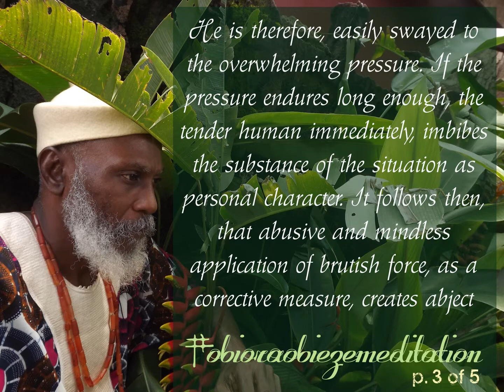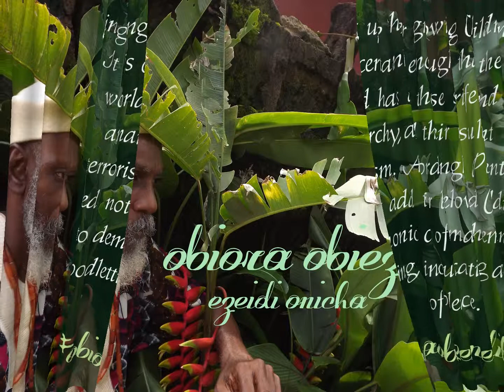obioraobiezemeditation.62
VIOLENT GROOMING CREATES CULTURE OF VICIOUSNESS IN THE TENDER HUMAN
          The tender mind of the young human, growing out of Childhood is impressionable thus, incapable of weighing the full goodness, of all situations that confront him.  He is therefore, easily swayed to the overwhelming pressure.  If the pressure endures long enough, the tender human immediately, imbibes the substance of the situation as personal character.

          It follows then, that abusive and mindless application of brutish force, as a corrective measure, creates abject impact.  In such situation where the young human is not isolated from the environment of hostilities, or the environment itself modified to a more benign place of habitation, he would be condemned to a life of violence and decadence.

          PARENTS THEREFORE, NEEDS BE ON THE ALERT TO SIGNS OF EXTREMITY, IN THE MANNER OF BRINGING UP THEIR GROWING CHILDREN.  IT IS CERTAINLY ENOUGH, THAT THE WORLD HAS ALL THESE STRIFE AND ANARCHY, AND THEIR RESULTANT TERRORISM.  ACCORDINGLY, PARENTS NEED NOT ADD THEIR BELOVED CHILDREN, TO DEMONIC CULT OF MAYHEM AND BLOODLETTING, IN INCULCATING A CULTURE OF VIOLENCE.

EZEIDI ONICHA
nwa obodo na-echi eze
march 17th 2019
onitsha nigeria